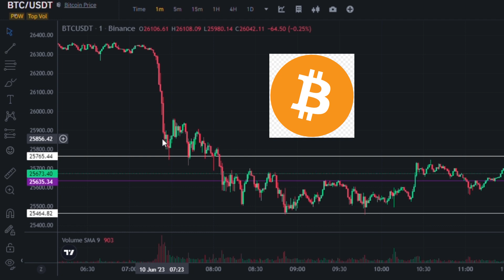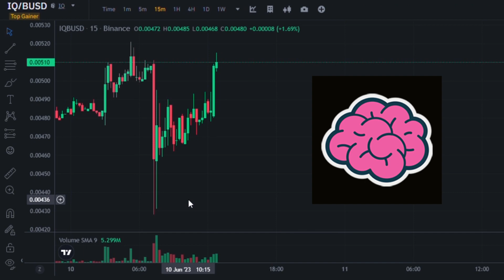is Crypto coming to an END!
is The SEC killing Crypto. what will happen to crypto in 2023

0:00  Intro
0:08 Chat
0:11 Eth
0:15 BTC
0:18 LINA
0:23 MATIC
0:30 ADA
0:33 SAND
0:41 BNX
0:47 XRP
0:53 PEPE
1:03 IQ